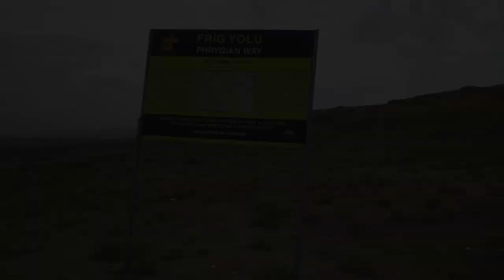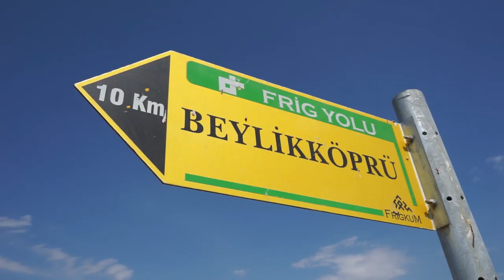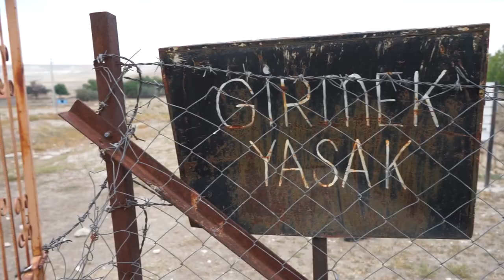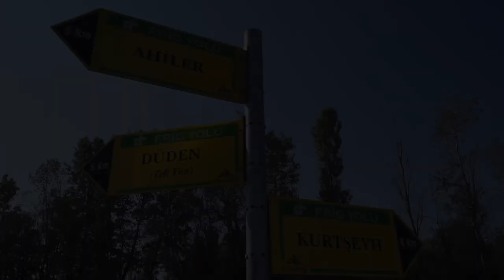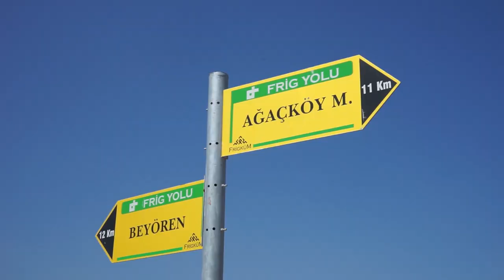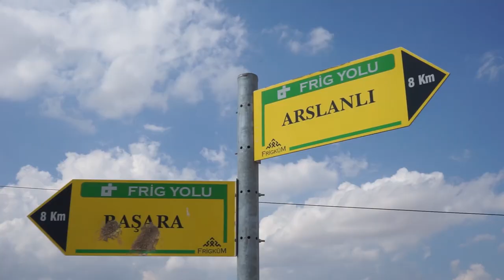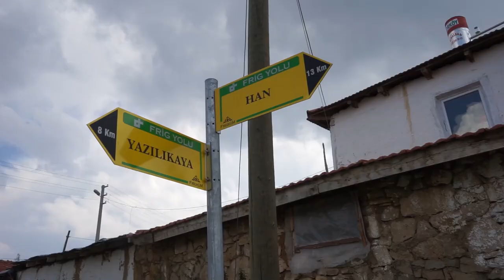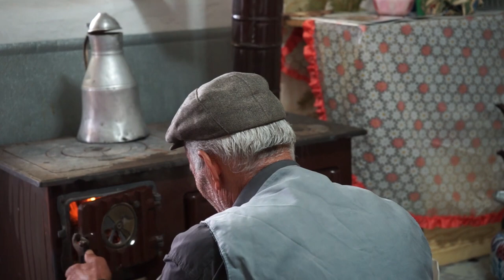Фильм "ТУРЦИЯ: Фригийская тропа"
В 13 веке на территории Западной Анатолии возникло древнее государство — Фригия. Основали его фригийцы, мигрировавшие в Малую Азию с Балканского полуострова.
По территории древней Фригии проложен пешеходный туристический маршрут - Фригийская тропа. Ее общая протяженность 506 километров. Тропа маркирована стандартными красно-белыми метками. Указатели показывают направление и расстояние до ближайшей достопримечательности или населенного пункта.
Древние руины разбросаны на огромной территории. На большей части из них никогда не проводились археологические раскопки. Нет ни билетных касс, ни ограждений, ни поясняющих табличек.
У идущих по тропе путешественников есть уникальная возможность почувствовать себя не туристом, осматривающим достопримечательности, а первооткрывателем неизвестной науке цивилизации.
Наше путешествие начинается в столице древней Фригии. Город Гордион, расположенный на берегу реки Сангария, погребен под шестиметровым слоем земли. Сейчас это равнина, на которой торчат десятки гигантских курганов земли. Под самым большим из них был похоронен легендарный царь Мидас.
В 13 км к югу от Сиврихисара, рядом с турецкой деревушкой Балыхисар сохранились руины античного города Пессинус. Это был крупный религиозный центр. Здесь правили жрецы, поклонявшиеся древней анатолийской богине -  матери Кибеле. Ее символом был огромный кусок метеорита. Позднее, его увезли в Рим.
Тропа идет по тракторной колее. Пейзаж однообразный. Как только тропа вышла к дороге, Валерий и Сергей предпочли по ней не идти, а доехать до городка Хан на попутке.
В городке Хан живет много черкесов — как правило, это потомки тех, кто перебрался с территории Северного Кавказа еще до революции По-русски они говорят уже с трудом.
Хан был основан еще фригийцами.
Рядом с турецкой деревней Язылыкая, название которой переводится как «Скала с надписью», сохранились руины древнего фригийского города Мидас Шехри. Прямо напротив гробницы стоит испещренная пещерами скала, как будто занесенная сюда прямиком из Каппадокии.
На территории древнего города сохранились вырубленные в скале цистерны, основания храмов, фрагмент дороги, алтари.
Дома, храмы и даже крепости фригийцев до наших дней не сохранились. А гробницы на Фригийской тропе встречаются регулярно.
Догёр — маленький сонный городок. Самое интересное историческое здание — караван-сарай.
За 12 дней с 8 по 19 сентября путешественники прошли от руин древнего города Гордион до Догёра.
Фильм был создан исключительно на частные пожертвования. Вы также можете внести свой посильный вклад в создание следующих фильмов Валерия Шанина